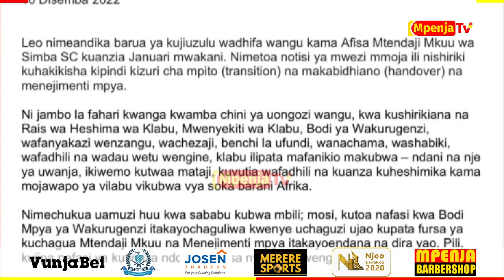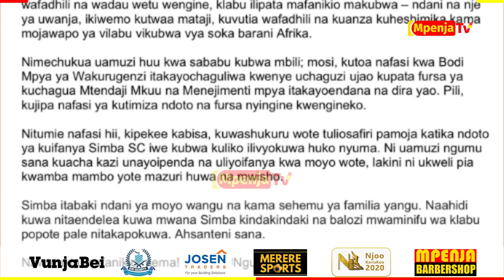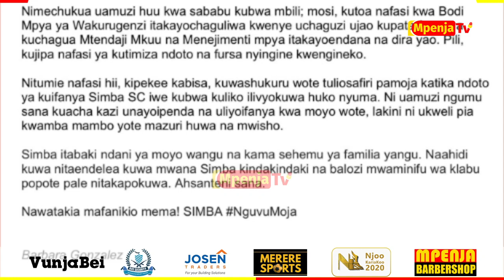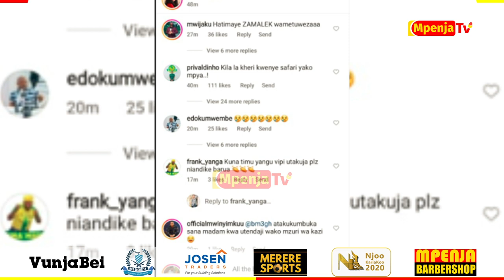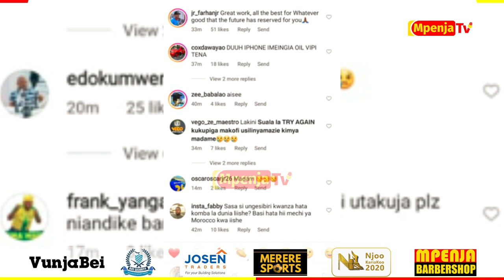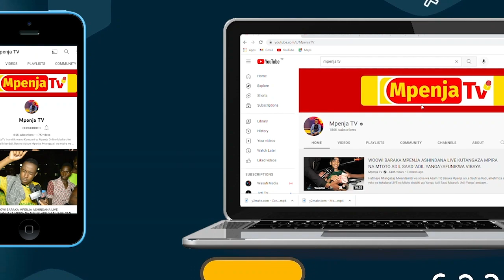BARBARA GONZALEZ AANDIKA BARUA YA KUJIUZULU SIMBA SC/SIMBA ITABAKI NDANI YA MOYO WANGU....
Ofisa Mtendaji Mkuu wa Simba Sc, Barbra Gonzalez kupitia Mtandao wake wa Kijamii wa Instagram ametangaza kujiuzulu wadhfa wake ndani ya Simba Sc na kuweka wazi atasalia kaa Muda wa  Mwezi mmoja wa makabidhianao ya ofisi.